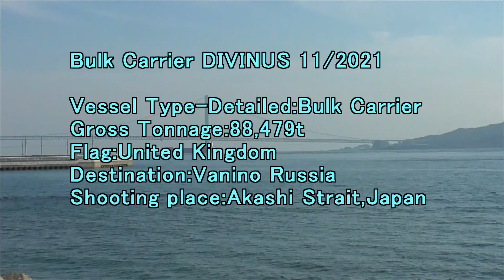Bulk Carrier DIVINUS 11 2021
Gross Tonnage:88,479t
Flag:United Kingdom
Destination:Vanino Russia
Shooting place:Akashi Strait,Japan